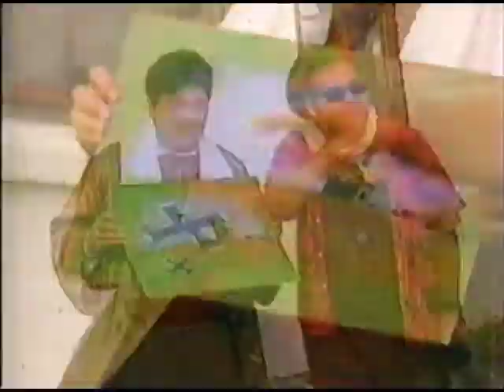Fred Frisbee, l'homme oiseau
Jules réalise une "Minute du patrimoine" sur les exploits de Fred Frisbee, un héros canadien méconnu. Une chance que Max est là pour l'aider... Dans le rôle du cascadeur Pat le Matamore, Jean-François Boudreau.